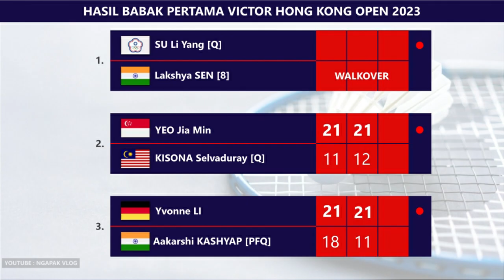Hasil Hong Kong Open 2023 Day 2 Babak Pertama (R32) Ginting, Putri KW & Gregoria Ke Perdelapan Final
Hasil Pertandingan Badminton Victor Hong Kong Open 2023 Day 2 Babak Pertama (R32). Anthony Sinisuka Ginting, Putri Kusuma Wardani & Gregoria Mariska Tunjung Ke Perdelapan Final